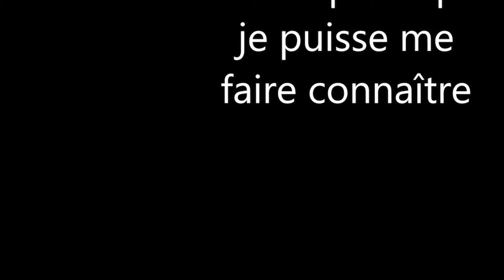Hardcore saison 2/vidéo 6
je termine ma maison du moins le plus gros.